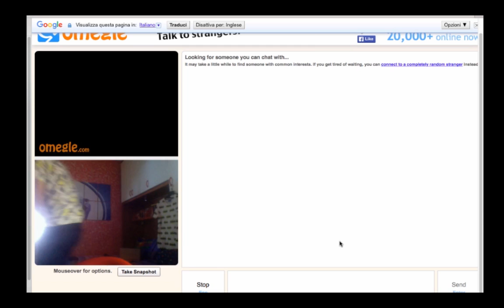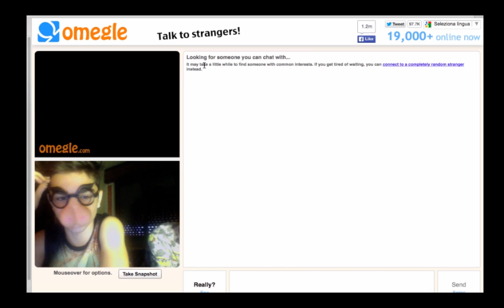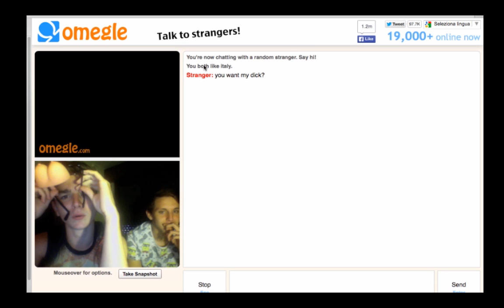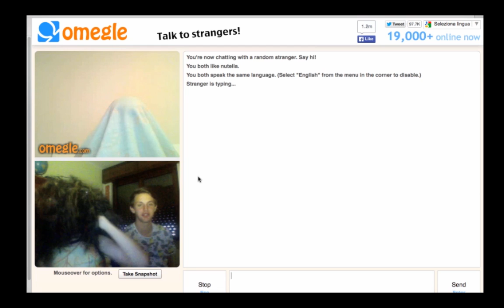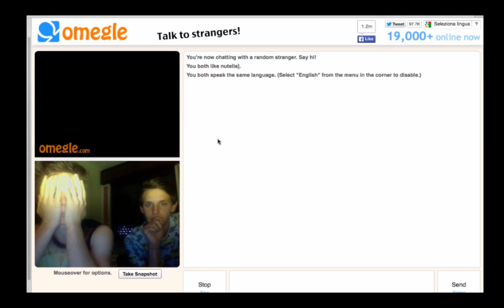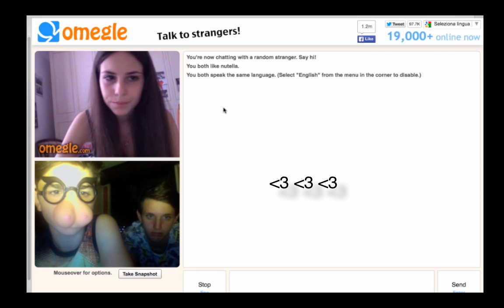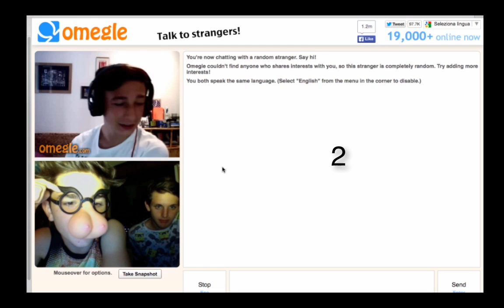Cazzeggio su Omegle [The Langistrun] feat. Edo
Ed eccoci qui nel nuovo video, quest'oggi cazzeggio su Omegle (come da titolo)! Link canale Edo